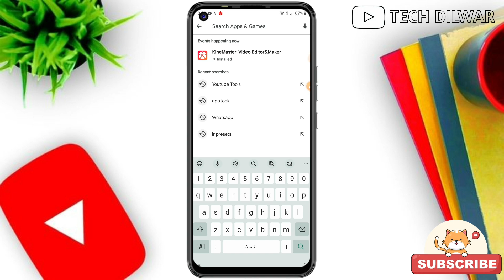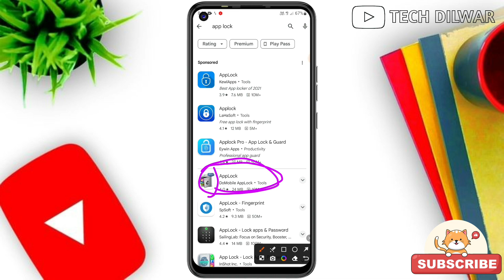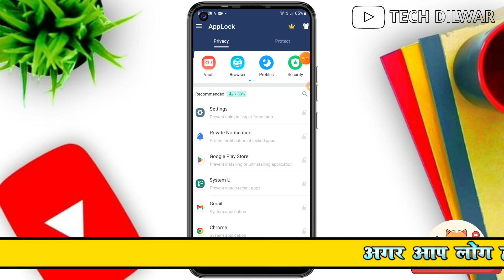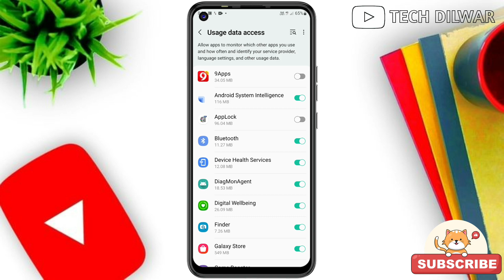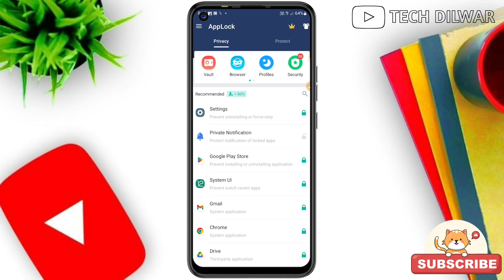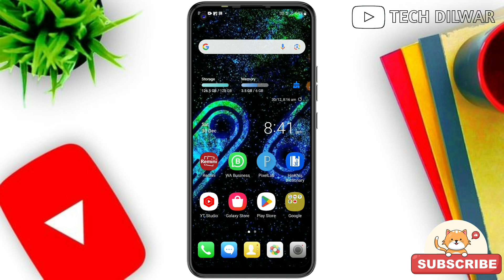how to lock free fire game | free fire ko lock kaise kare | free fire me app lock kaise lagaye 2024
◆ 𝗔𝗯𝗼𝘂𝘁 𝘁𝗵𝗶𝘀 𝘃𝗶𝗱𝗲𝗼 👇

                          ◆  ➥ 𝗙𝗿𝗶𝗲𝗻𝗱𝘀 𝗔𝗮𝗷 𝗞𝗲 𝗜𝘀 𝗩𝗶𝗱𝗲𝗼 𝗠𝗲 𝗛𝘂𝗺 𝗕𝗮𝗮𝘁 𝗞𝗮𝗿𝗲𝗴𝗲 𝗞𝗶 𝗙𝗿𝗲𝗲 𝗙𝗶𝗿𝗲 𝗠𝗲 𝗟𝗼𝗰𝗸 𝗞𝗮𝗶𝘀𝗲 𝗟𝗮𝗴𝗮𝘆𝗲 𝗧𝗼 𝗕𝗮𝗵𝘂𝘁 𝗝𝗮𝘆𝗮𝗱𝗮 𝗨𝘀𝗲𝗳𝘂𝗹 𝗛𝗼𝗻𝗲 𝗪𝗮𝗹𝗮 𝗩𝗶𝗱𝗲𝗼 𝗞𝗼 𝗟𝗮𝘀𝘁 𝗧𝗮𝗸 𝗝𝗮𝗿𝘂𝗿 𝗗𝗲𝗸𝗲 𝗧𝗵𝗮𝗻𝗸𝘀 🙏

◆ 𝗬𝗼𝘂𝗿 𝗤𝘂𝗲𝗿𝗶𝗲𝘀 🔎

free fire max me free fire jaisa setting kaise kare
free fire max ko free fire jaisa kaise banaye
Free Fire Me Lock Kaise Remove Kare free fire game ka lock kaise hataye how to remove free fire ka lock kaise hataye

 𝗚𝗶𝗿𝗶𝗱𝗵𝗶  { 𝗝𝗵𝗮𝗿𝗸𝗵𝗮𝗻𝗱 }